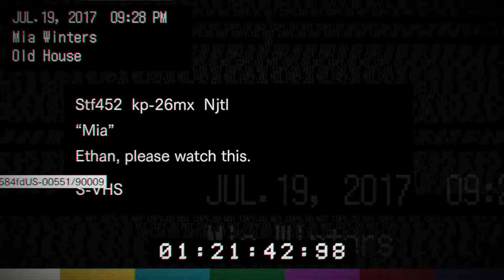JACK BAKER IS DADDY: RESIDENT EVIL VII PT.3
this game is fucking weird as hell